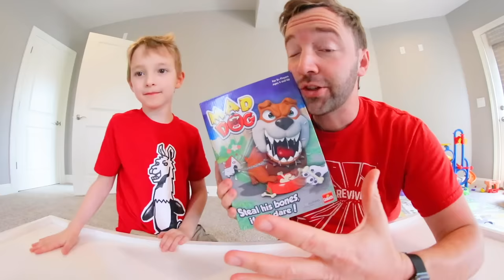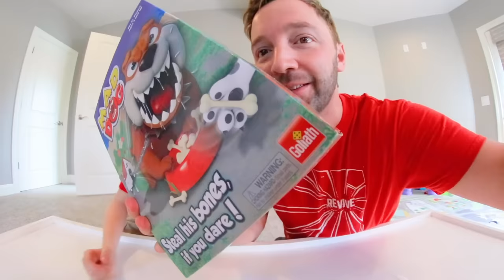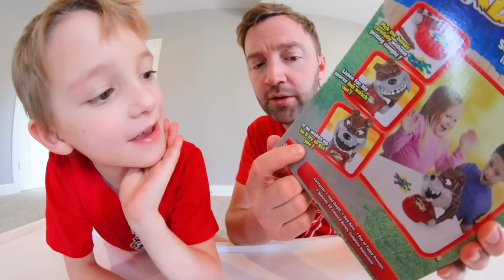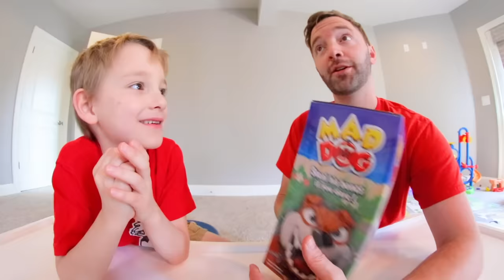Father & Son PLAY MAD DOG! / Don't Get Bitten!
Stealing bones from a Mad Dog? YES! This is a fun one from Goliath and of course we're going to try it out! We had a blast playing with it. We hope you guys enjoyed watching us figure it out.